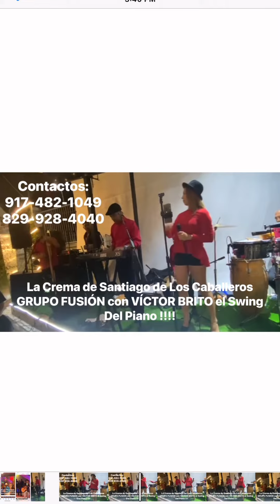Victor Brito y La Fusion in DR